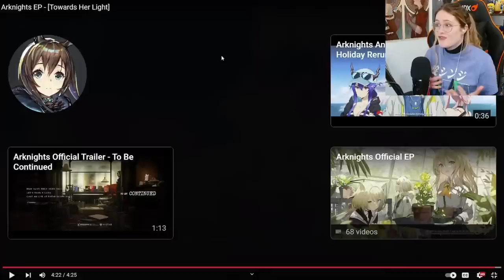Honkai Impact player reacts to EVERY Arknights Operator EP/Theme (Part 1)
Ok THESE OPERATOR THEMES ARE SOMETHING ELSE! I wasn't expecting each arknights character to basically have their own SONG! Like wow, the work that Arknights put into each of these videos as well is stunning. Huge props!

Intro 0:00
Eternal Flame 1:44
Ständchen 6:35
Toward her Light 12:15
And Yet It Wanes 17:31
Bluish Light 21:30
Awaken 26:39
Undertopia 31:49
Immutable 37:29
Lullabye 42:49
Requiem 49:30